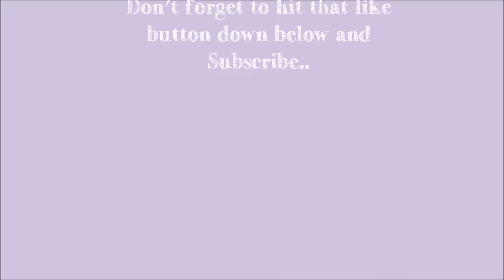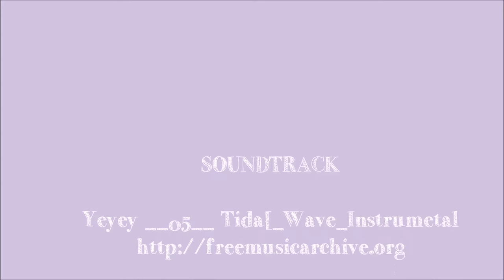MDF Heart Tutorial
MDF Heart Kit and Tutorial.  Join me in decorating your own MDF Heart wall plaque.  Using gorgeous papers, embellishments and lots of sparkle.Items
 I used in this video:
Lili of the Valley - Birthday and Friendship stamp
Cheery Lynn - Mini Rose die
Tim Holtz / Sizzix Tattered Floral's die
Tim Holtz/Sizzix Bigz die Tattered Floral's
Come along to the Plough and Country Fair, Ramsey Sunday 27th September 2015 or Long Sutton Barns Long Sutton UK on Saturday 3rd/ Sunday 4th October 2015 for a Craft and Dabble Day